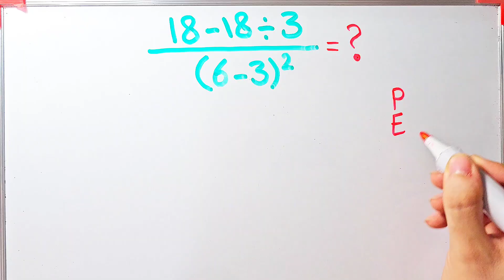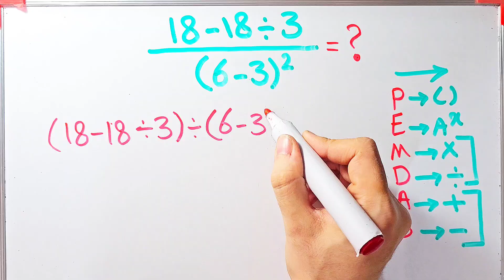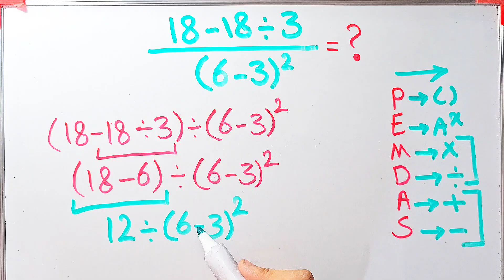Only Math Geniuses Solve This PEMDAS Equation Correctly!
📗 PEMDAS is a rule that tells you the correct order of operations in math so you can solve expressions the right way.

It stands for:

P – Parentheses

E – Exponents

M – Multiplication

D – Division

A – Addition

S – Subtraction